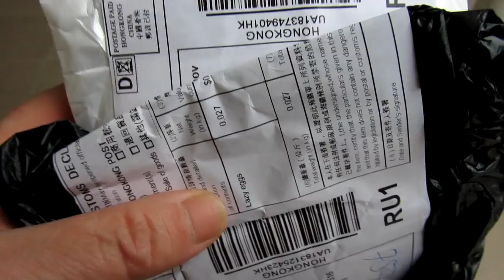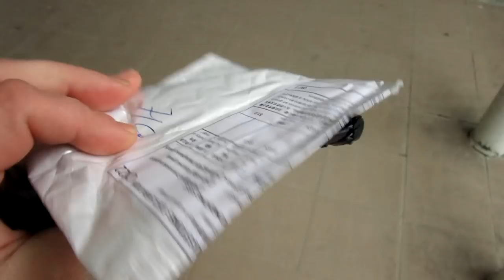VLOG👁‍🗨Крым 2018 Приезд младшей дочери